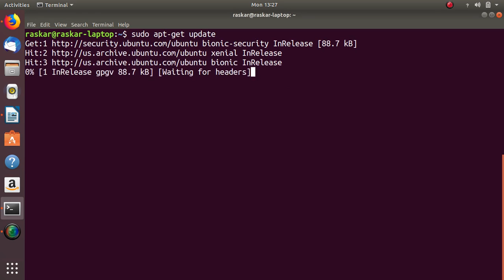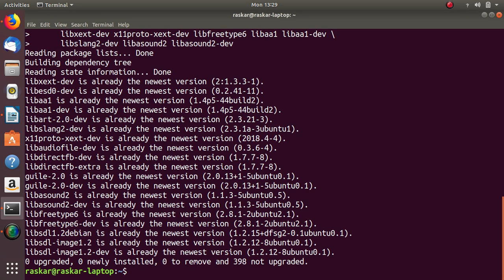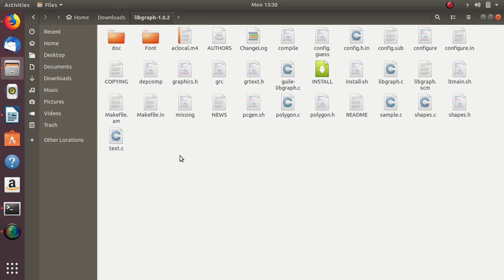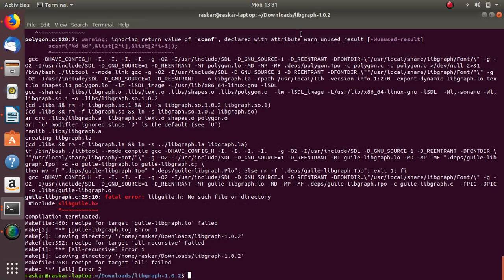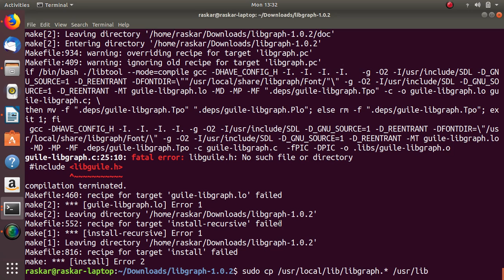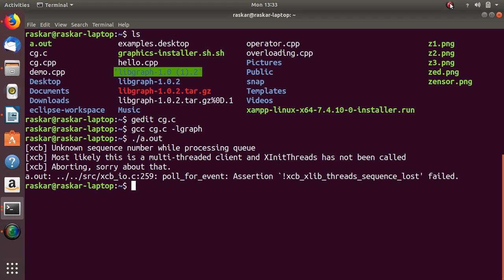How to install graphics.h for executing Computer Graphics lab programs SPPU SE COMP/IT CGL